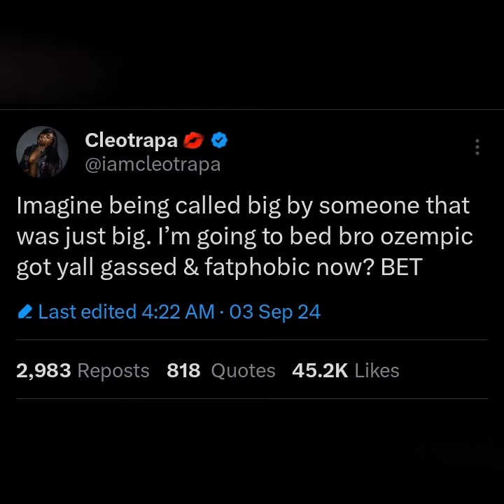ICE SPICE calls CLEOTRAPA a VACUUM, and CLEOTRAPA responds and confirms OZHEMPIC SHOTS?